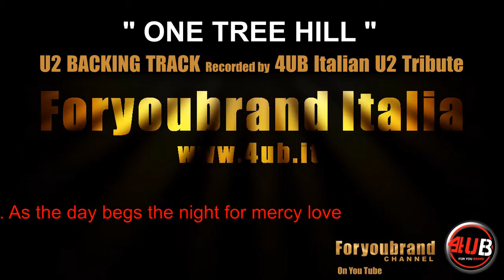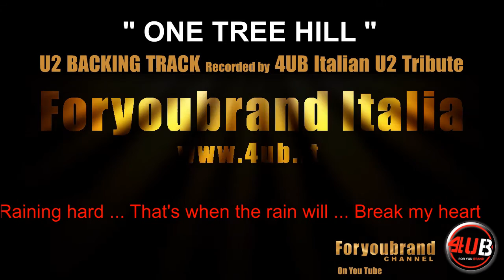U2 "One Tree Hill" Backing Track | Karaoke By 4UB Italian U2 Tribute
CLICK "LIKE" ON FACEBOOK: 4UB Italian U2 Tribute |

4UB Italian U2 Tribute PRESENTS "The MultiVIDEO Show HD"
By Foryoubrand Italia

4UB Italian U2 Tribute [ WITH ] "The MultiVIDEO Show HD"
By Foryoubrand Italia